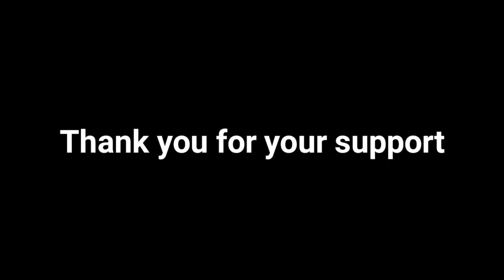200 Likes in Two Days!